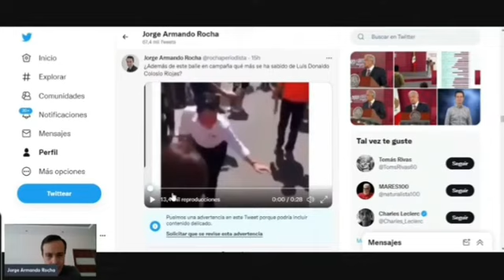Conservadores empiezan a candidatear a Colosio, en un grito desesperado